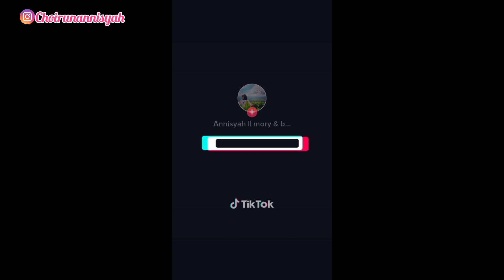Cerita kucingku Mory & Boba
Info endormen//PP//kerja sama lainnya via DM intagram @choirunannisyah
Klik link di bawah 👇👇👇